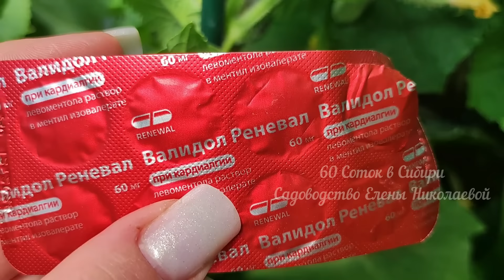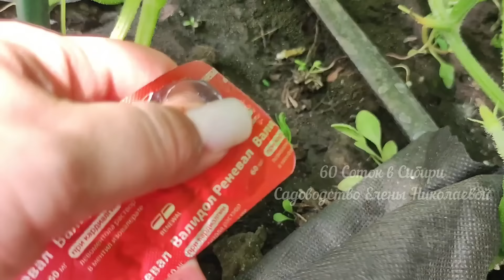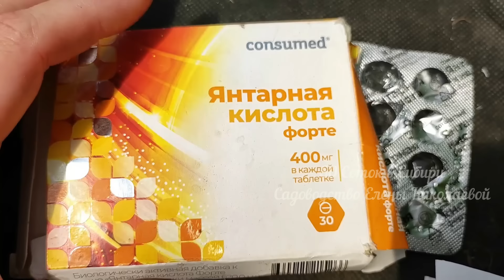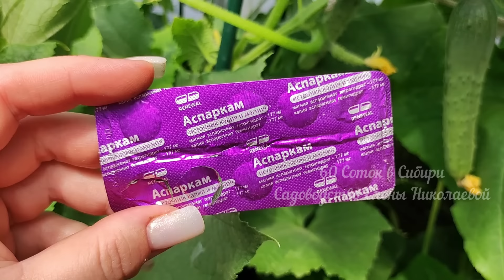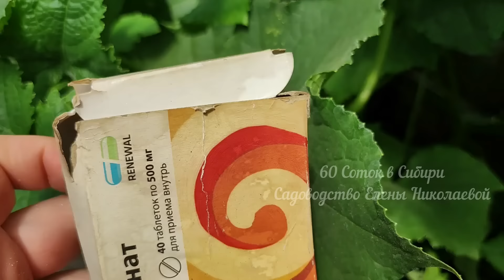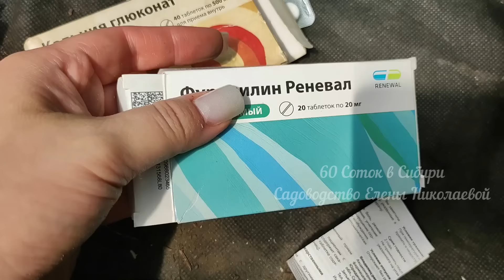1 ТАБЛЕТКА И ОГУРЦОВ нарастает тонна, даже чахлые прут как бешенные, не болеют